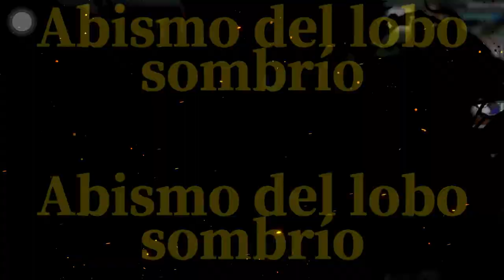Alchemy Stars | Elysium Coagulation Goldor - MonoWater Clear ft. Azure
Star Power lvl. 2

Coagulation Goldor is going to be easier with Azure now. I did several tests and it's possible to play around with the units used here, like changing Hydrad for Carleen for more conversion or Kuma n' Pengy for team's health buff and occasional blue tiles from their active or even bringing another healer/support like Novio, Noah, Alice, Uriah... to be more defensive and keep yourself safe. I guess Regal, Bethlehem or Beth can also join and replace someone too, but I don't have them xD

BTs & EQ:

Azure BT2 - E10
Kleken BT3 - E10
Barton MBT - EQ10
Hydrad MBT - EQ9
Philyshy MBT - EQ10